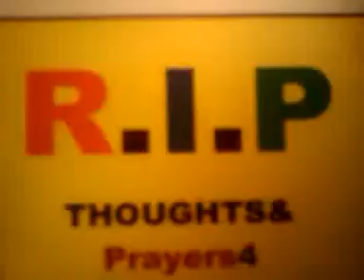LinkOnly12/18/13 RIP,HAROLD CAMPING,92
"Harold Camping, the
California preacher who used his
evangelical radio ministry and thousands of
billboards to broadcast the end of the
world and then gave up public prophecy
when his date-specific doomsdays did not
come to pass, has died at age 92..."
 "I pray that you, being rooted and established in love, may have power,
together with all the saints, to grasp how wide and high and deep is the
love of Christ, and to know this love that surpasses knowledge -- that you
may be filled to the measure of all the fullness of God."Ephesians
3:17-19,posted by vk *DefendRealMarriage("TraditionalMarriage")
(DRuMTiMe)
(RoBDaCoB)
--Say NO to ALL Abusive Relationships (snaar)
*Be a Suicide Stopper! (bass)Give Hope!
*Fight4Kindness, (f4k)
--Commit Kindness Actions (CoKA)
*LoveOneAnother (aLOhA)
*I baptize you in the name of the Father-Son-&-Holy Spirit ! (Re Matt 28:18-20) (I'veBeeNFiSHing)
*Father-Son-&-Holy-Spirit,Thy Will be Done (FiSHeS,TWilaBD)